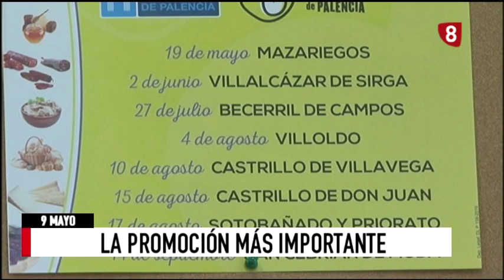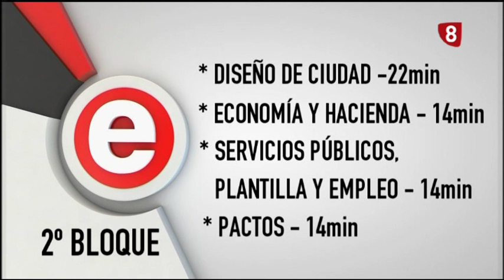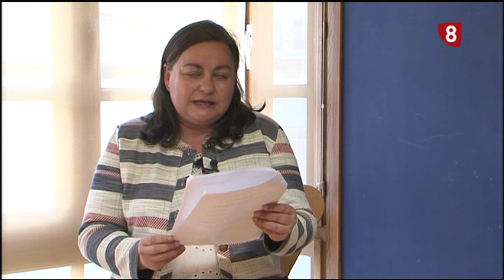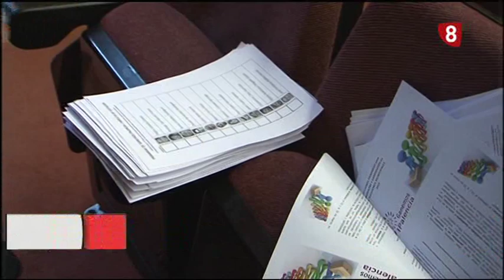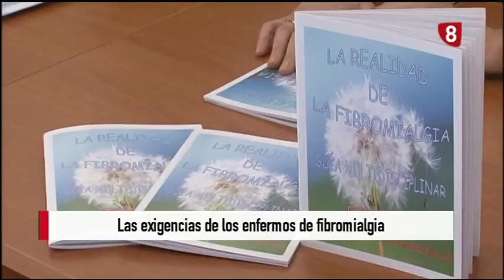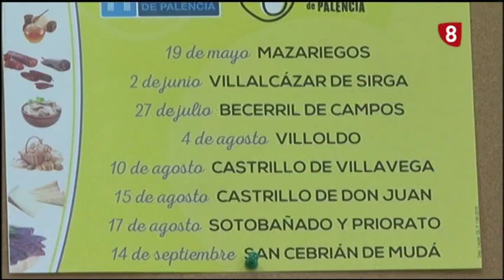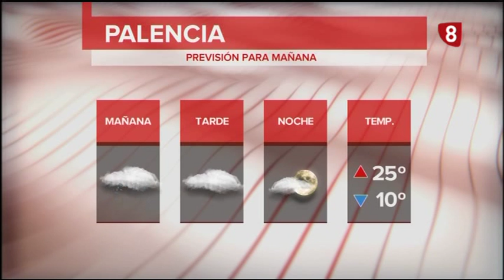Noticias 21:00h (9 Mayo 2019) La 8 Palencia RTVCyL